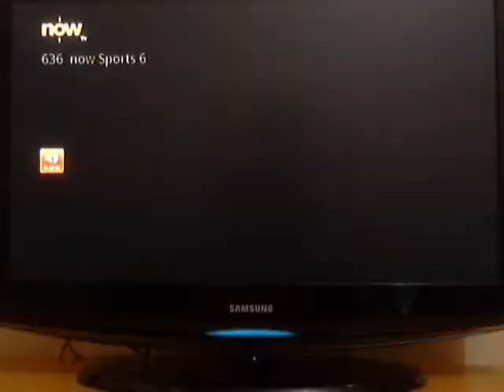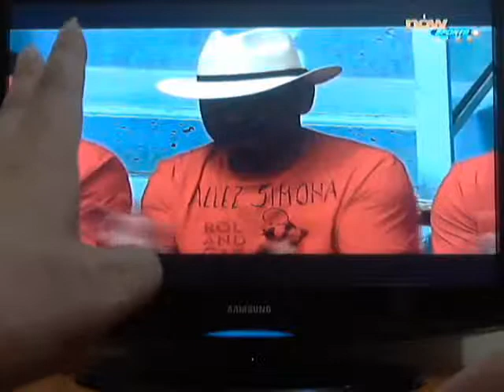7/6/2014 cancer-fund - DONATE Thank you